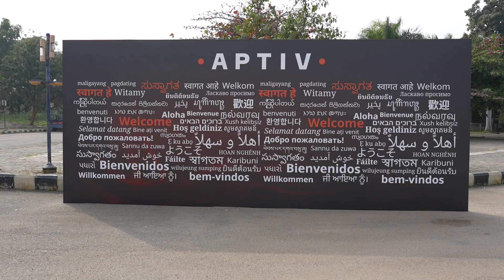How a Spectacular Event Organised by Wizcraft : Unleashing the Power of Aptiv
Step into the future with us as Wizcraft proudly presents the 'Aptiv Innovation Showcase'! 🚀 Join us for an electrifying experience that combines cutting-edge technology, visionary insights, and a celebration of innovation. From state-of-the-art automotive advancements to groundbreaking connectivity solutions, this event is a journey into the heart of innovation. Get ready to be inspired, informed, and captivated by the limitless possibilities that Aptiv and Wizcraft have in store for you. Don't miss your chance to be part of a transformative event that's shaping the future! Let's redefine the future together! AptivInnovation WizcraftEvents TechRevolution"
Event organisers : @Wizcraft wizcraft
Videography and editing : @radhatechinc8943